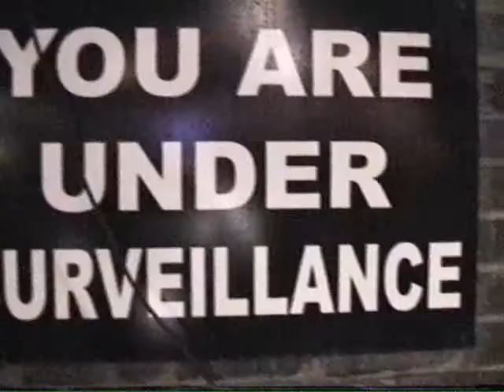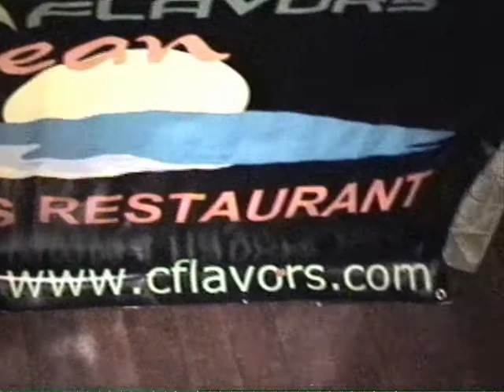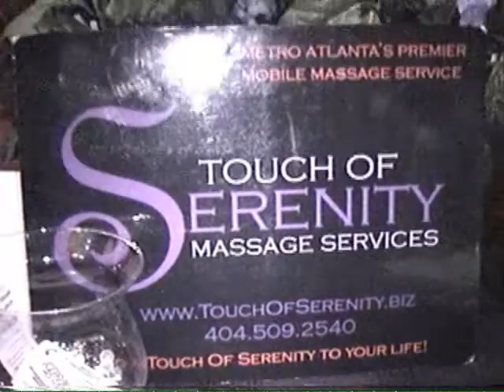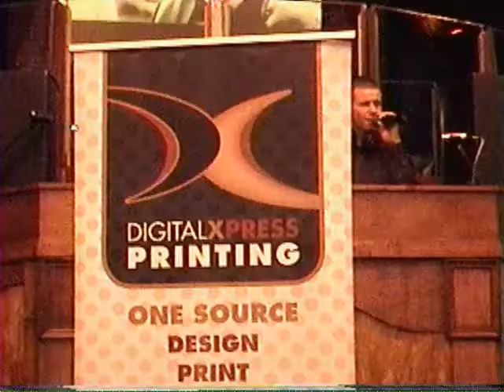Brandon Miltsch . Dec 1 2010 NETWORKING EVENT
Jabias Da Kidd neworking with Lil Sam ,LIl'  Dude, T-Pain  Mom, Lil Wayne Mom , Neyo Mom @ The Brandon Miltsch Dec 1 2010 Networking Event held at the Opera .If you dont know who Brandon Miltsch is just Goggle him !!!